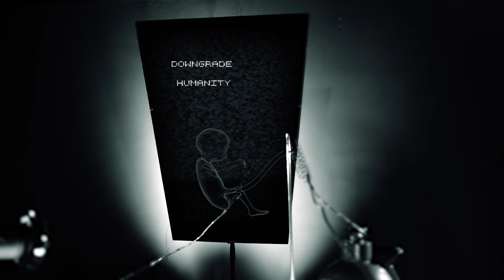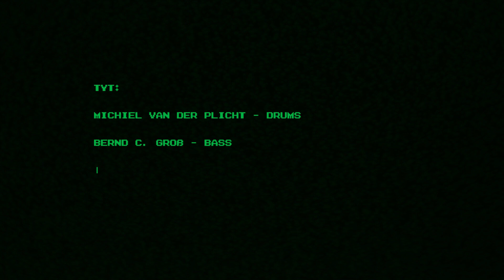TYRANTHROPE - INSIDIOUS TECHNOLOGY - HC WORLDWIDE (OFFICIAL HD VERSION HCWW)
TYRANTHROPE - INSIDIOUS TECHNOLOGY - HC WORLDWIDE

HCWW ONLINE-SHOP !!!

Song: Insidious Technology - taken from the mini album "Metropolis"

Produced by: Vizathor - Herman Rigmant

TYRANTHROPE is:
Michiel van der Plicht - Drums
Bernd C. Groß - Bass
Jochen Pelser - Guitars
Klaus Schwerdt - Vocals

L-Y-R-I-C-S: INSIDIOUS TECHNOLOGY

3rd millennium’s cocaine
hijacking free brains
behavioral addictions
sleep deprivation
irresistible, unpredictable
consumption binge – massive attack
eavesdropping operation
subverted shelters
spying into secrets
private sphere removed
insidious technology
designed to lure
insidious, insidious technology
designed temptation – deceitful creation
downgrade humanity – insidious technology
ability to focus – lost
free will obsession
irresistible, unpredictable
insidious technology – massive attack
designed to create
cyber-human slave machines
deceitful creation - designed temptation